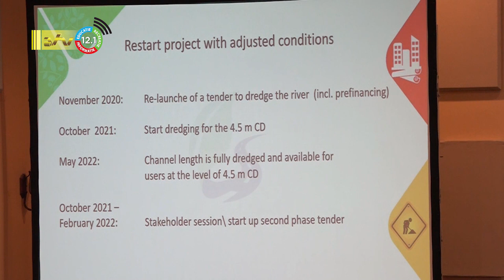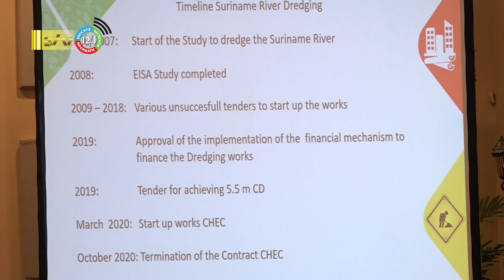18 08 2022 Tweede fase baggerproject in voorbereiding